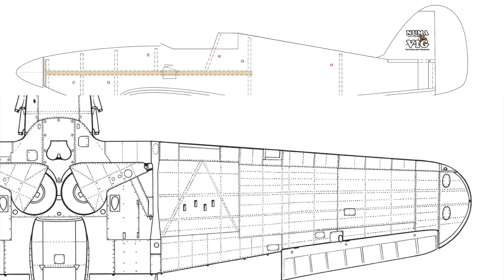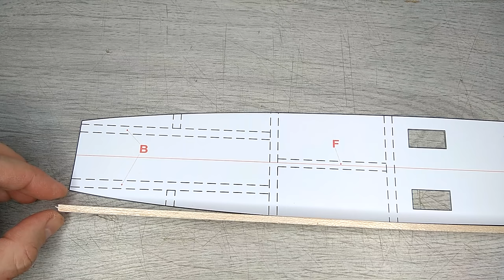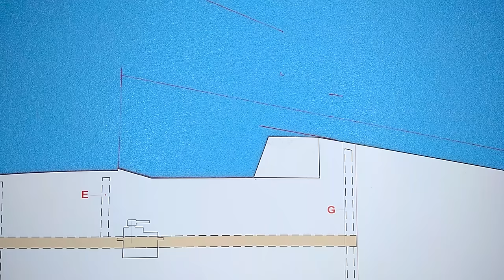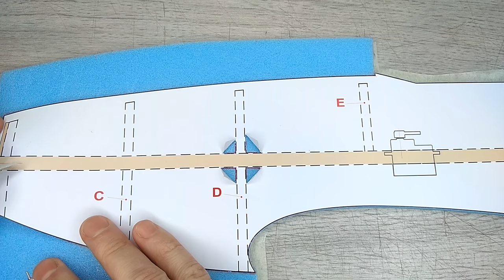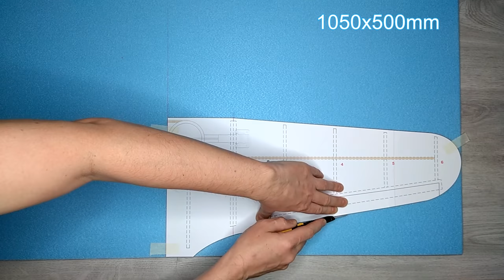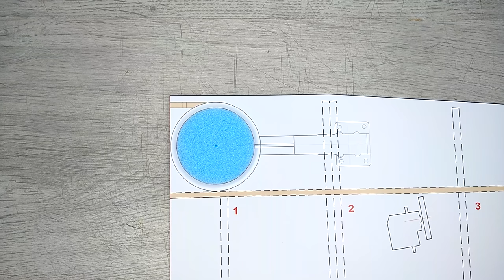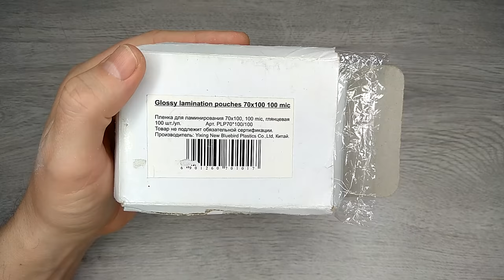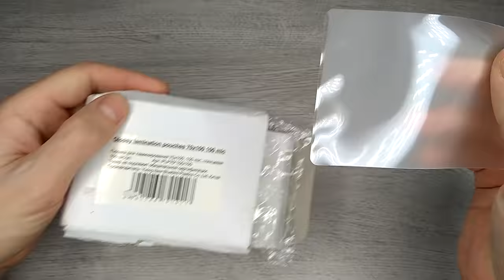How to make Hawker Hurricane RC Plane DIY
Complete Build & maiden flight DIY video tutorial How to make handmade Hawker Hurricane Mk.2 foamboard scratch build RC Plane Warbird British WWII fighter aircraft model.  Foam Cutting and Woodworking ASMR no talking
Specifications and materials:
Wingspan: 1040mm (41")
Length: 835mm
Flying Weight: 423g (15 oz)
Materials: 5mm XPS foam (or Depron) + 4mm balsa wood + carbon
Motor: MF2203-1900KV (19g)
Propeller: 8040
Receiver: FrSky S6R
Servos: EMAX ES08D II (9g) x4
ESC: VGood 12A
LiHV battery: Gaoneng GNB 1100mah 2S 7.6V (45g)
Servoless retractable landing gear (25g) x2